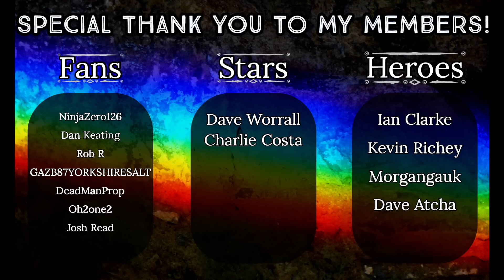PETER KAY Vs Hecklers - Stand Up - REACTION!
Original Video: Peter Kay VS The Audience | Stand Up Heckle Compilation

HEROES:
🍀 Ian Clarke
🍀 Kevin Richey
🍀 Morgangauk
🍀 Dave Atcha

STARS:
🍀 Dave Worrall
🍀 Charlie Costa

FANS:
🍀 NinjaZero126
🍀 Dan Keating
🍀 Rob R
🍀 GAZB87YORKSHIRESALT
🍀 DeadManProp
🍀 Oh2one2
🍀 Josh Read